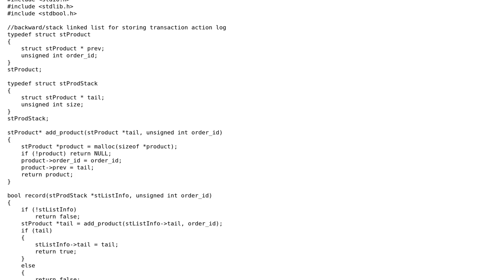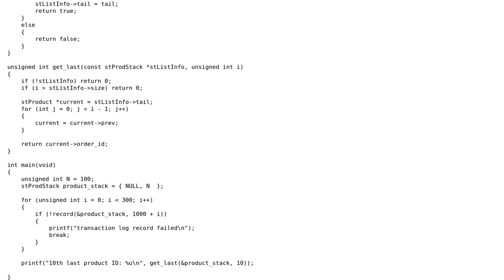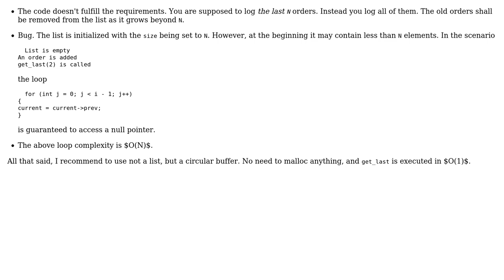Code Review: Record transaction log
With thanks & praise to God, and with thanks to the many people who have made this project possible! | Content (except music & images) licensed under CC BY-SA | Music | Images & others | With thanks to user vnp user Erdenebat Ulziisaikhan and the Stack Exchange Network Trademarks are property of their respective owners. You are responsible for your own actions.